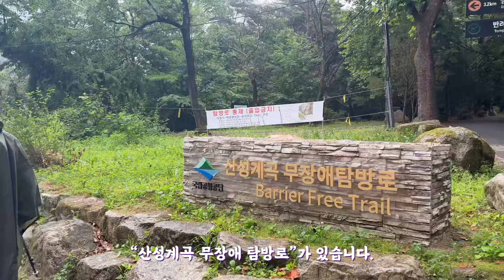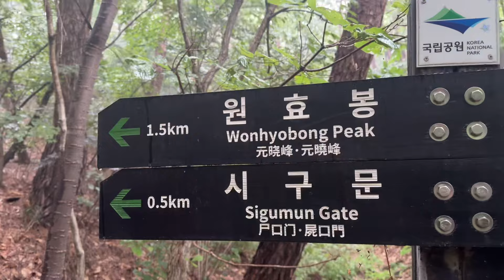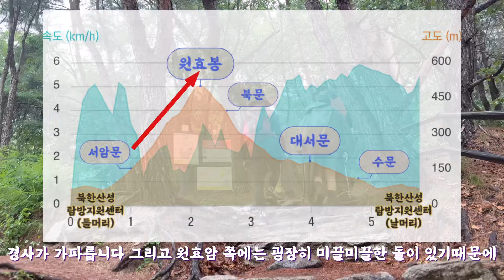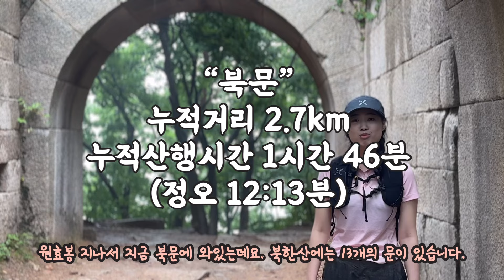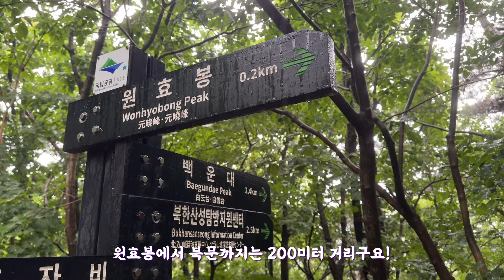이탈리아 명품 아웃도어 브랜드 몬츄라와 함께하는 북한산 끝판왕 코스 13성문 종주 도전!!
안녕하세요 산타크루 티비 “페이”입니다!

북한산 끝판왕 코스 13성문 종주 도전을 해봤는데요!

악천후 속에 도전한 북한산 13성문 종주는 과연 어땠을까요?!
영상을 통해 확인해보시죠!!

다같이 출발~~

00:00 인트로
00:25 몬츄라 브랜드 소개 및 북한산성점 탐방!
01:51 오늘의 코스!
02:24 북한산성 탐방지원센터(들머리)
03:24 몬츄라 제품 소개
04:01 서암문(시구문)
05:21 원효암
05:57 몬츄라 제품 리뷰
07:13 원효봉
08:46 북문
09:30 대서문
10:00 수문
10:13 하산인사